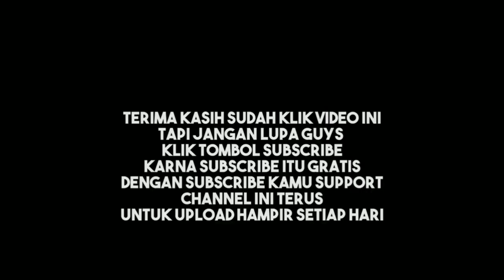CHICKEN DI DEPAN MATAA!! MALAH TERJADI HAL KONYOLL!! PUBG MOBILE INDONESIAA!!!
PUBG MOBILE INDONESIA baru saja UPDATE maps TERBARU yaitu MAPS FROZEN KINGDOM dan selain UPDATE MAPS BARU PUBG MOBILE juga akan ada UPDATE 2.9 loh dan skrg PUBG MOBILE sudah UPDATE EVENT BARU yang bertema FROZEN KINGDOM X PUBG MOBILE.

3 JARI DAN NO GYRO

recorder : rekam layar android

Edit : kinemaster